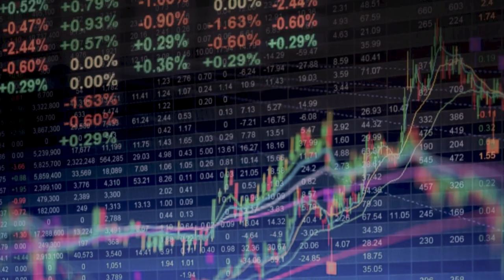Mathematics at Complutense University of Madrid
This video presents the Faculty of Mathematical Science at Complutense University of Madrid. We offer different Bachelor’s Master’s and PhD degrees
If you are a researcher interested in collaborating, see the research groups